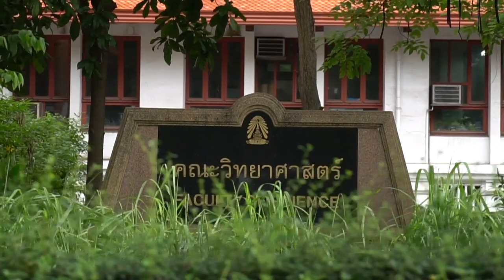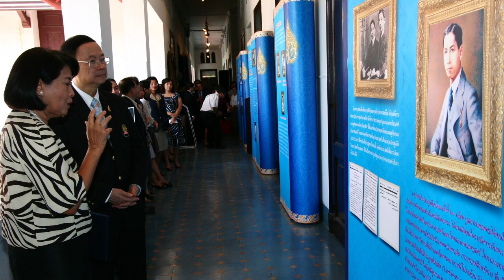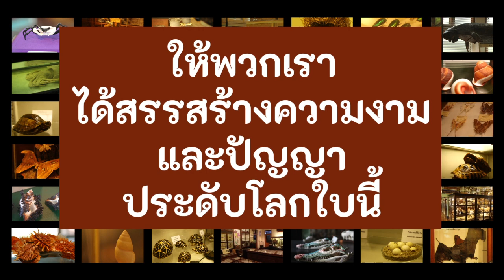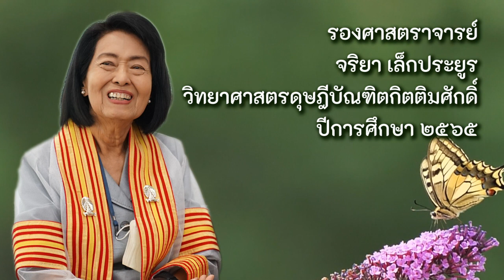aj chariya commencement 2023